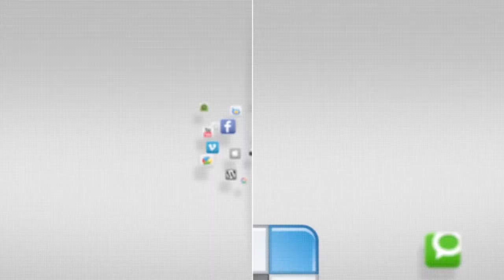IN FOCUS - Inaugural Commencement Celebration Class of 2014 - Camp Humphreys - 4 June 2014